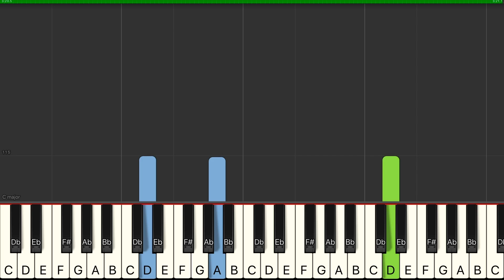ABBA - Mamma Mia - EASY Piano Tutorial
Learn how to play Mamma Mia by ABBA in an easy beginner piano lesson with synthesia.